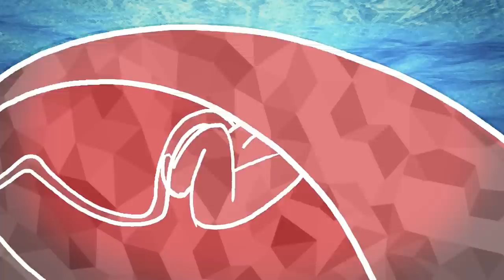KING SHAOLIN - Born Free! |OFFICIAL VIDEO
Appears on the new CD album: "PLAY AGAINST THE RULES" 2017

King Shaolin "Born Free!"

Produced by Domi Stoff
Written by Domi Stoff
Lyrics by Domi Stoff

Mix & Pre-Mastering: Miro Laho
Mastering : Tomáš Karásek / Gaex (Gargle and Expel)

Lyrics: "BORN FREE!" VERSE I:

Oh, I stepped out of the ashes tonight
First thing to do is to honor life I shouted loud
Breaks, never had one, damn right
I do whatever comes to my mind
Can't put out the fire

CHORUS:
I was born free, my life has turned into the love song, into the love song
´Bout you and me, I walked through all forbidden doors
I was born free, so let me sing another love song, another love song
It's time for me to find a place where I can roar

VERSE II:
Mind could be the darkest place for mankind
When all the contracts are signed
Nothing’s left to buy
TV says it’s bad news for me
But as far as I can see
There's a smiling child